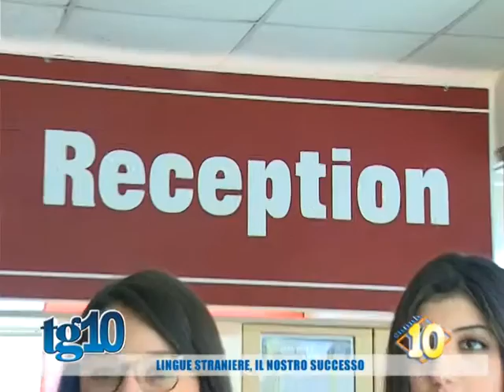Presentiamo l'alberghiero, eccellenza di Gela